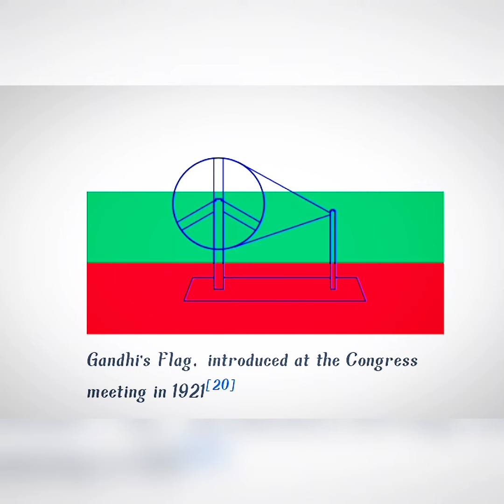Some important information about Our national flag (Tiranga).Har ghar tiranga.Jai Hind Jai Bharat🇮🇳👍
Hamare national flag ke bare me video hai.
Ye pehli educational video hai.
Aur bhi aisi videos aati rahegi.
Jai Hind Jai Bharat 🇮🇳.
Vande Matram.